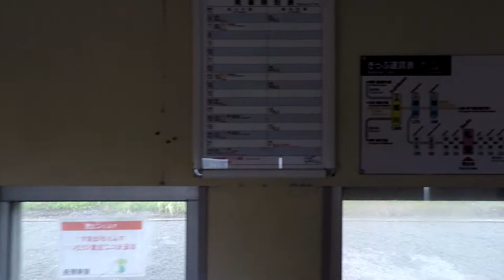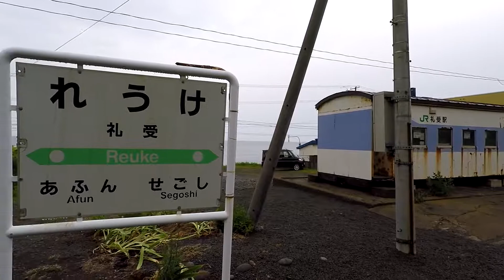［廃止］留萌本線 礼受駅 構内映像【全線全駅】／潮風でボロボロになったヨ3500形駅舎が痛々しい礼受駅 2016.7.3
礼受(れうけ)

所在地 北海道留萌市礼受町
所属路線 留萌本線
キロ程 56.2km(深川起点)
電報略号 レウ
駅構造 地上駅
ホーム 1面1線
乗降客数 0人/日(2015年度)

開業年月日 1921年(大正10年)11月5日
廃止年月日 2016年(平成28年)12月5日
撮影年月日 2016年(平成28年) 7月3日